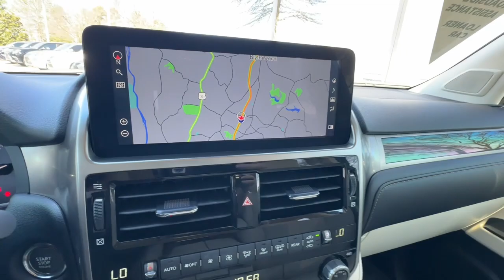2023 Lexus GX Columbia, Lexington, Chapin, Irmo, Camden, SC CP9050A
Atomic Silver Used 2023 Lexus GX 460 available in Columbia, South Carolina at Jim Hudson Lexus of Columbia. Servicing the Lexington, Chapin, Irmo, Camden, SC area.

L/Certified Details:brbr  * 161 Point Inspectionbr  * Warranty Deductible: $0br  * Roadside Assistancebr  * Vehicle Historybr  * CERTIFIED WARRANTY: Unlimited-mileage warranty up to 6 years. Balance of new car warranty (4 Year/50K Miles) plus 2 Year/Unlimited-mileage L/Certified warranty. SERVICE MAINTENANCE: Complimentary Maintenance Plan covering the first four basic factory-scheduled maintenance services for 2 years or 20000 milesbrbrbrRecent Arrival! Clean CARFAX. CARFAX One-Owner.brbr2023 Lexus GX 460 2nd Row Captains Chairs 3rd Row Power Seats Dual Front & Rear Auto Air Conditioner Front & Rear Heated Seats Headlamp Washers Heated Wood & Leather Steering Wheel LED Front Fog & Driving Lamp Premium Plus Sport Design w/Captains Chairs Ventilated Front Seats Wheels: 19 x 7.5J Dark Gray Metallic Alum Alloy Windshield De-Icer Windshield Wiper Control w/Rain Sensor.brbrbr10 Million Meals fed through Harvest Hope right here in the Midlands. Donated land for Tobys Place a women & childrens shelter. Proudly support the brave men & women of our US Military and all First Responders. Currently dedicated to supporting over 110 local charities in our beloved community. Ranked #1 in Customer Satisfaction by Lexus for the Nation in 2021.
Navigation system: Lexus Enform Dynamic Navigation|Premium Plus Sport Design w/Captains Chairs|9 Speakers|AM/FM radio: SiriusXM|CD player|Radio data system|Radio: Lexus Multimedia System w/Navigation|Air Conditioning|Automatic temperature control|Dual Front & Rear Auto Air Conditioner|Front dual zone A/C|Rear window defroster|3rd Row Power Seats|Memory seat|Power driver seat|Power steering|Power windows|Remote keyless entry|Steering wheel memory|Steering wheel mounted audio controls|Speed-sensing steering|Traction control|4-Wheel Disc Brakes|ABS brakes|Anti-whiplash front head restraints|Dual front impact airbags|Dual front side impact airbags|Emergency communication system: Safety Connect (3-year trial)|Front anti-roll bar|Front wheel independent suspension|Knee airbag|Low tire pressure warning|Occupant sensing airbag|Overhead airbag|Rear anti-roll bar|Rear side impact airbag|Power moonroof|Brake assist|Electronic Stability Control|Exterior Parking Camera Rear|Auto High-beam Headlights|Delay-off headlights|Fully automatic headlights|Headlamp Washers|Panic alarm|Security system|Speed control|Bumpers: body-color|Heated door mirrors|Illuminated running boards|LED Front Fog & Driving Lamp|Power door mirrors|Roof rack: rails only|Spoiler|Turn signal indicator mirrors|Apple CarPlay/Android Auto|Auto tilt-away steering wheel|Auto-dimming Rear-View mirror|Compass|Driver door bin|Driver vanity mirror|Front reading lights|Garage door transmitter: HomeLink|Heated Wood & Leather Steering Wheel|Illuminated entry|Leather Shift Knob|Leather steering wheel|Outside temperature display|Overhead console|Passenger seat mounted armrest|Passenger vanity mirror|Rear reading lights|Rear seat center armrest|Tachometer|Telescoping steering wheel|Tilt steering wheel|Trip computer|2nd Row Captains Chairs|3rd row seats: split-bench|Drivers Seat Mounted Armrest|Front & Rear Heated Seats|Front Bucket Seats|NuLuxe Seat Trim|Power passenger seat|Split folding rear seat|Ventilated Front Seats|Passenger door bin|18 x 7.5J Aluminum Alloy Wheels|Alloy wheels|Wheels: 19 x 7.5J Dark Gray Metallic Alum Alloy|Windshield Wiper Control w/Rain Sensor|Rear window wiper|Variably intermittent wipers|Windshield De-Icer|3.909 Axle Ratio